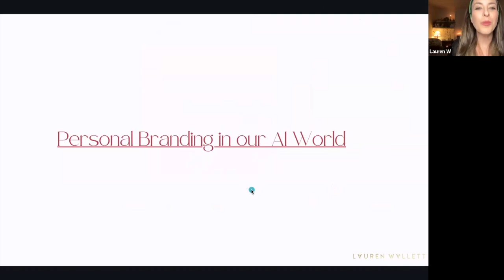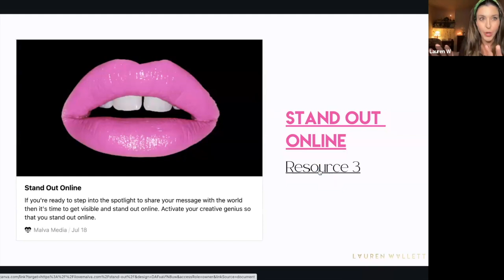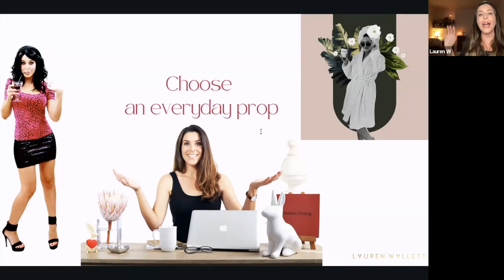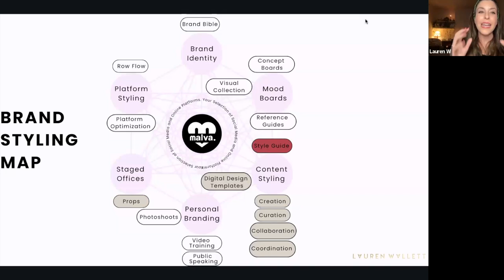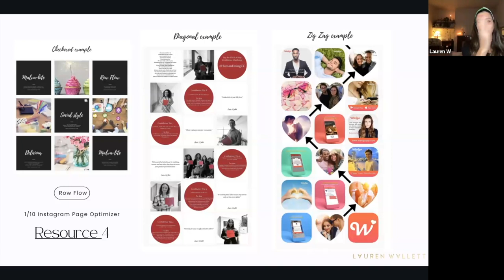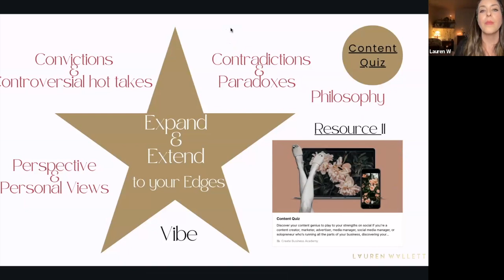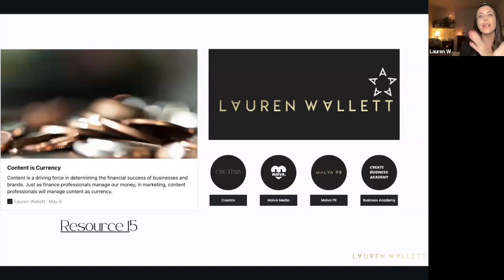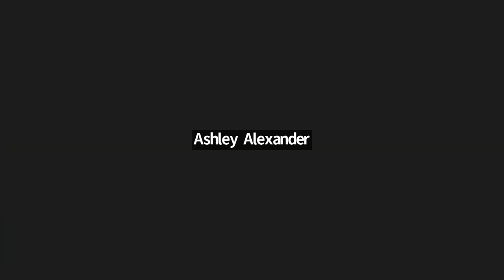Personal Branding in our AI World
Get:
​Visible - without being on social media 24/7
​Credible - without showing off and bragging
​Human - without being overly personal